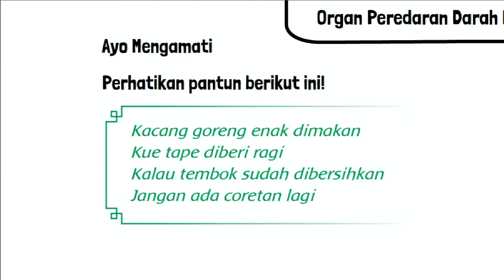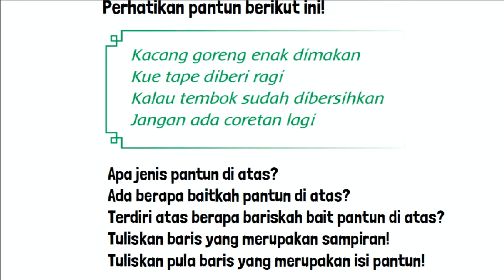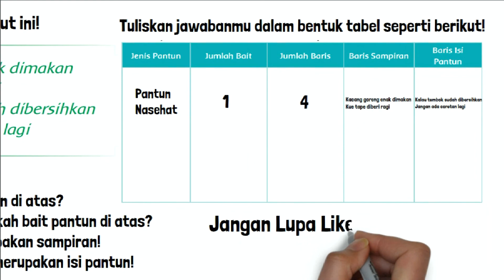Tema 4 Kelas 5 Halaman 96 Jenis Pantun, Jumlah Bait, Baris Sampiran dan Isi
Kunci jawaban tema 4 kelas 5 SD MI halaman 96 Jenis Pantun, Jumlah Bait, Jumlah Baris, Baris Sampiran, dan Baris Isi Pantun pada pembelajaran 1 subtema 3 Cara Memelihara Kesehatan Organ Peredaran Darah Manusia buku tematik siswa kurikulum 2013 revisi 2017.